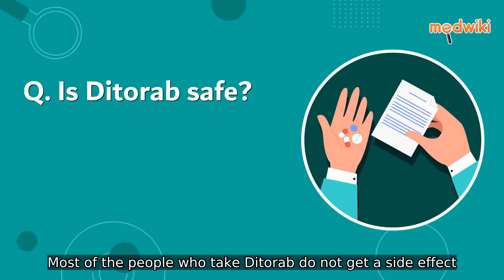Is Ditorab safe?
Yes, Ditorab is relatively safe. Most of the people who take Ditorab do not get a side effect. It is advised to be taken as directed by the doctor for maximum benefits.